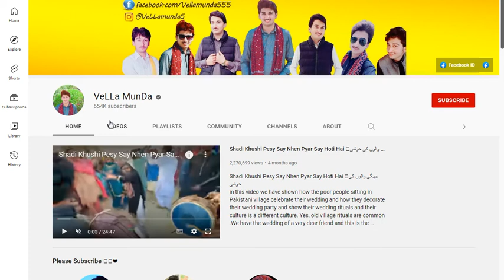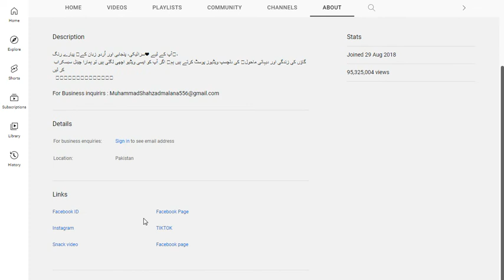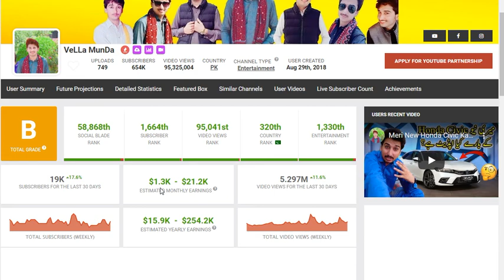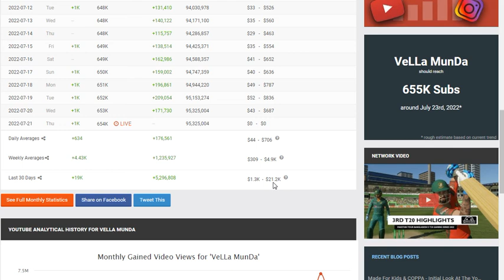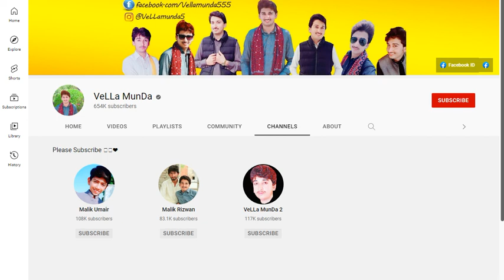Malik shahzad YouTube Earning || Vella munda Channel Income